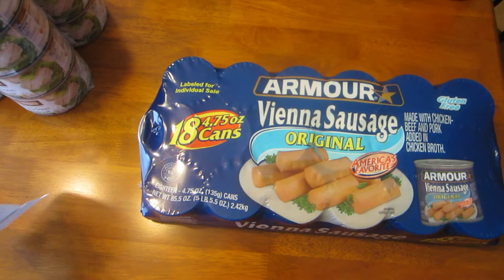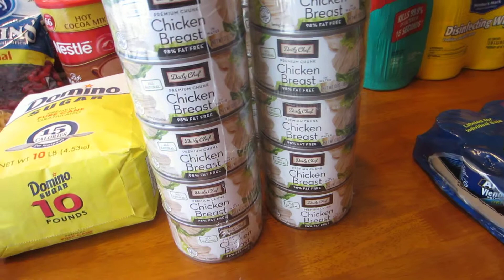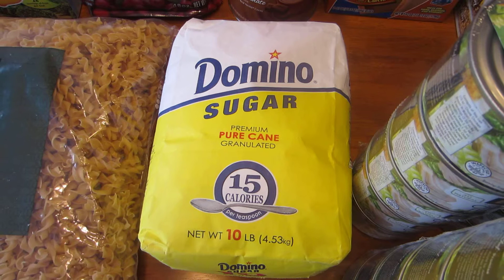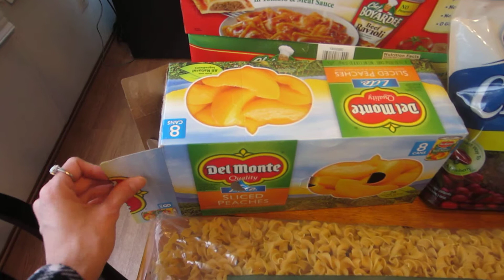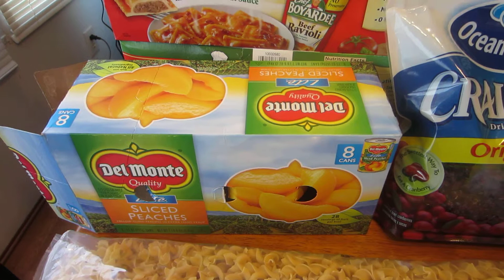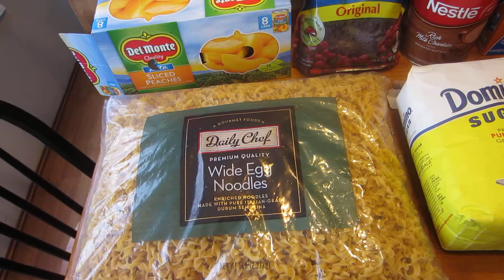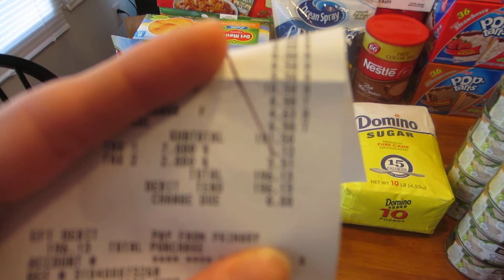Sam's Club-Prepper Haul 4-14-2013 Part 2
Sam's Club/Prepping Haul part 2